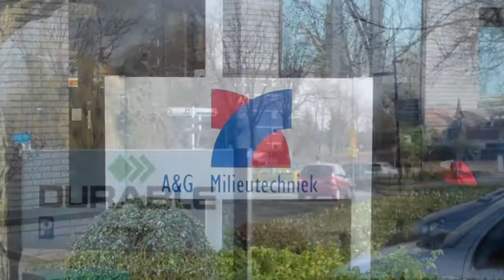Ludieke sponsorwerving RKC WAALWIJK (2)